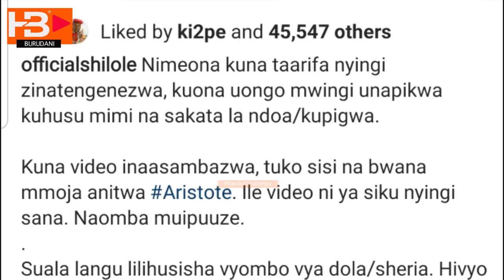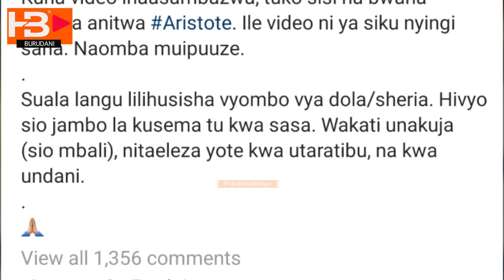UCHEBE SHILOLE BADO PAZITO SHILOLE AIBUKA TENA KUKANUSHA